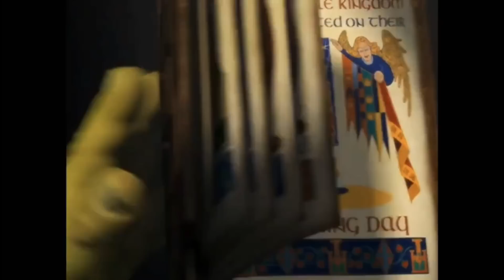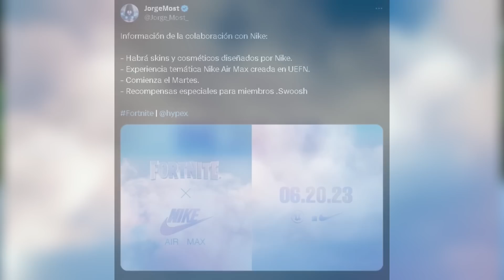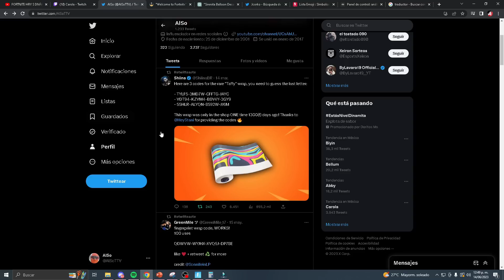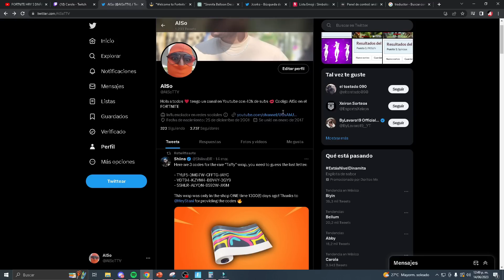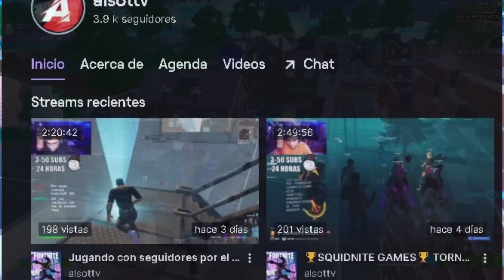¡SKIN GRATIS para TODOS en Fortnite!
Se acerca una nueva skin gratis para todos en Fortnite al igual que un nuevo evento grande en fortnite en donde podremos desbloquear Muchisimas recompensas de manera gratuita en Fortnite.

- La miniatura cuenta con derechos de autor el uso de ella sin permiso puede causar consecuencias.

-- REQUISITOS---